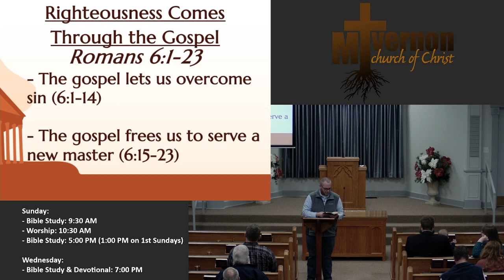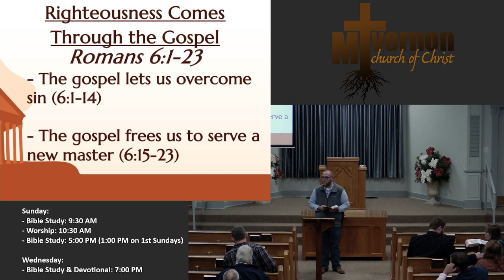Romans 6:20-6:23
Class Title: Romans 6:20-6:23

Speaker: Preston McElyea

Date Taught: 12/10/2023

Please join us next time you are in Mt. Vernon, TX!

For sound, gospel teaching, please listen to The Gospel Radio Network